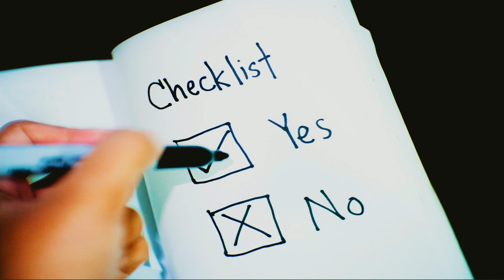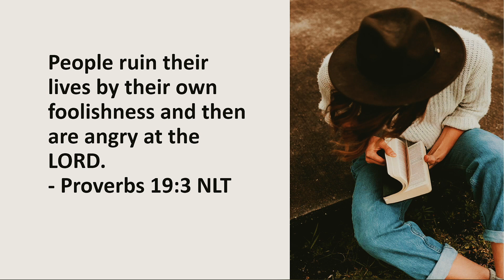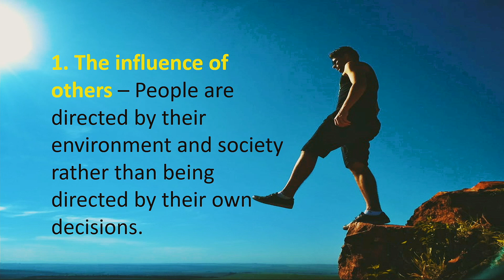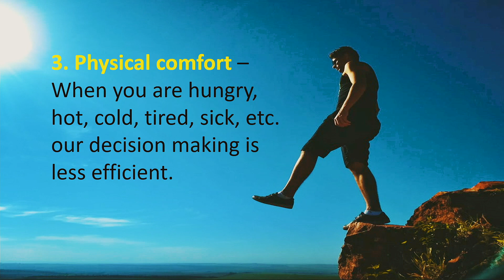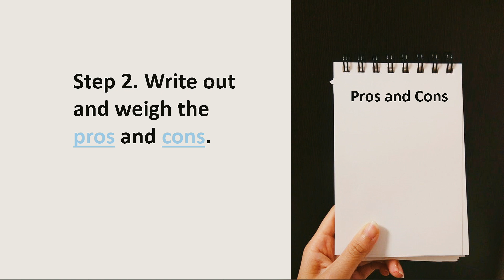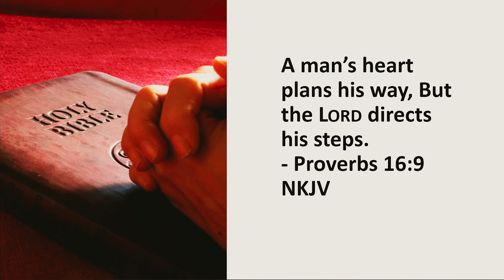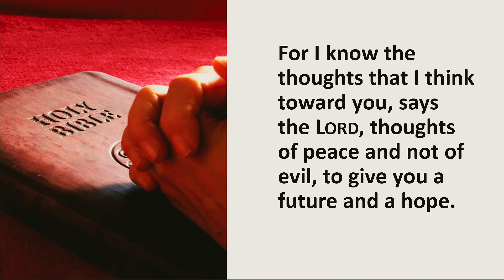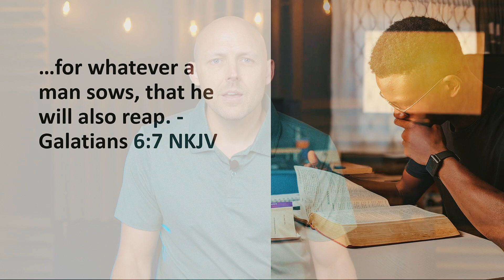#2 Happy Endings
Everything that we do in life is dependent on our decisions. Your life's caliber will depend on the choices you make, and this LIFE Seminar is about helping you live a more abundant life (John 10:10).